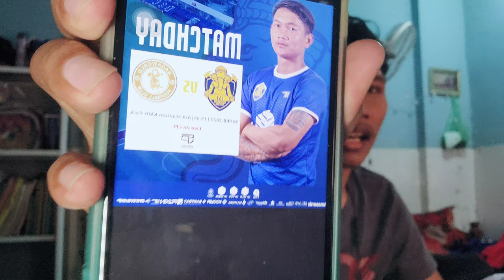vlog ជំនួបរវាង ដំរី ISI ជួបជាមួយ នាគមាស Nagawold FC នៃពាន Cambodia league Cup នៅ AIA Stadium